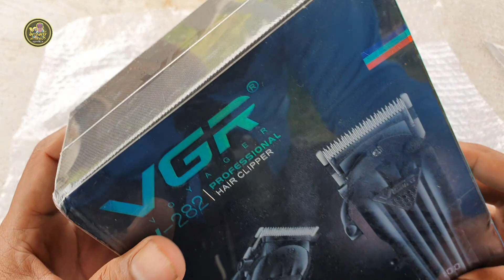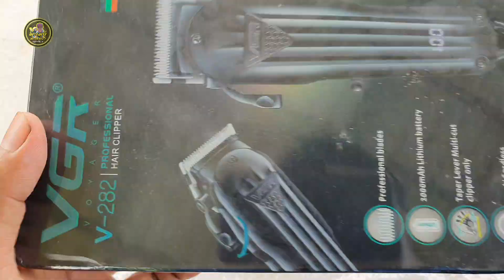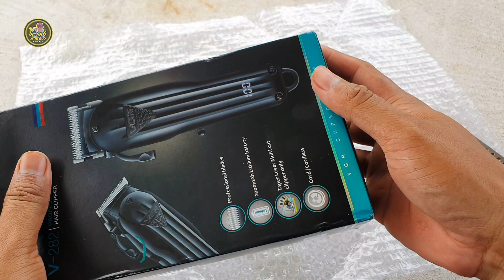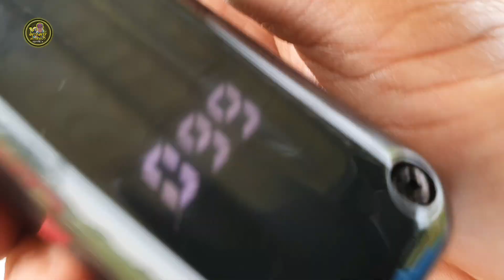แกะกล่องรีวิว ปัตตาเลี่ยน VGR รุ่น V-282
แกะกล่องรีวิว ปัตตาเลี่ยนชนิดแบบไร้สาย VGR รุ่น V-282 ซื้อมาใช้งานเอง น้ำหนักเบา เสียงดังตามมาตฐาน เครื่องแรงพอประมาณ ไม่ถึงกีงแรงมากครับ